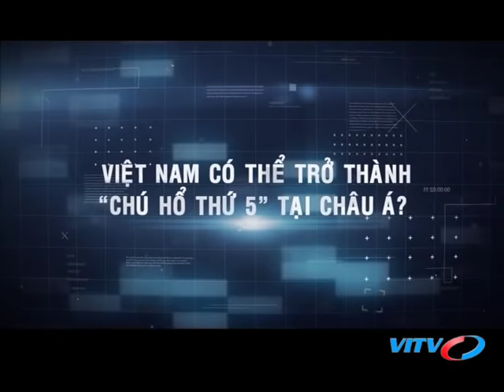VITV - Đối thoại - Việt Nam có thể trở thành “chú hổ thứ 5” tại Châu Á? (Phần 4)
VITV - Đối thoại - Việt Nam có thể trở thành “chú hổ thứ 5” tại Châu Á? (Phần 4) phát sóng 19:45 ngày 11/03/2018